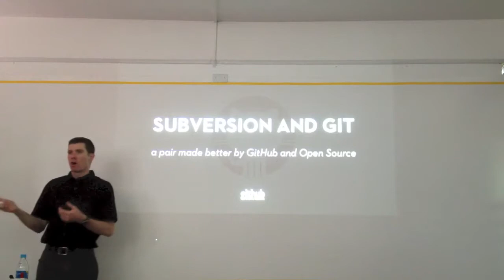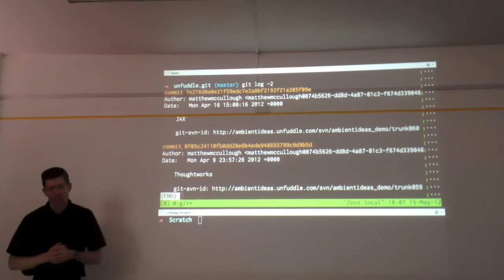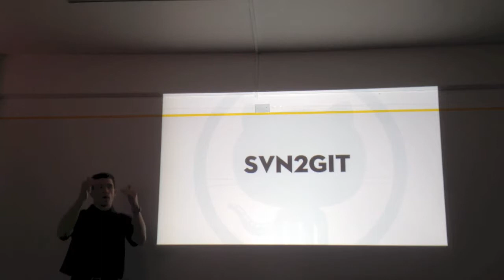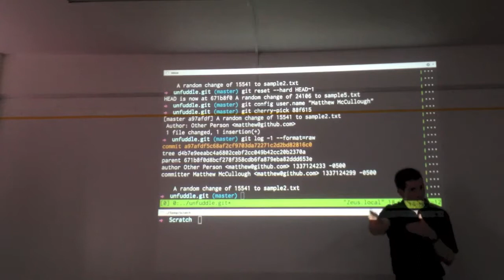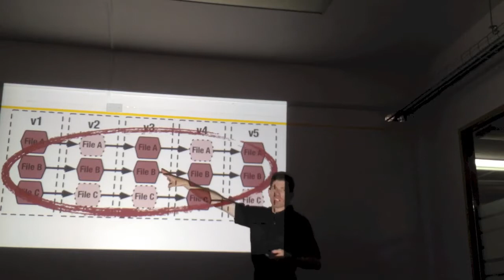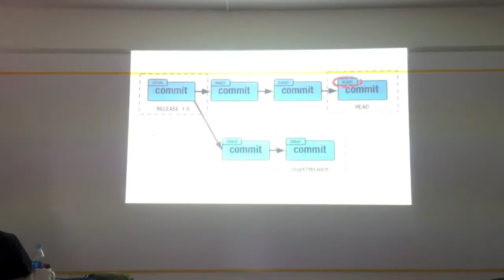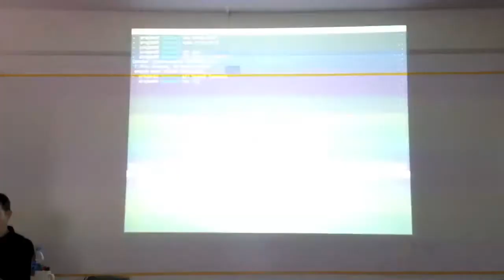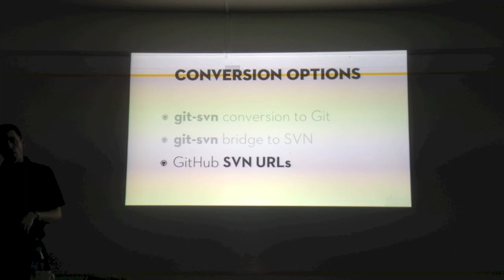Subversion and Git with Matthew McCullough - Mexico City, May, 2012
In May 2012 after 'Git + Github workshop', we had a meeting with Matthew McCullough(@matthewmccull) when he explain us with great detail how git is working and how can we use a SVN repository with the same git, also he explained, some useful commands and a few interesting tricks.